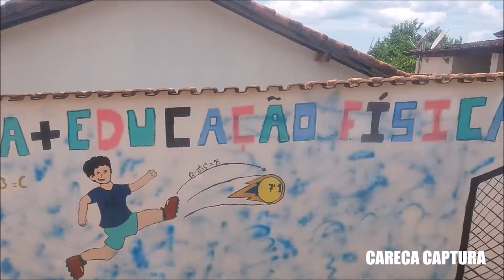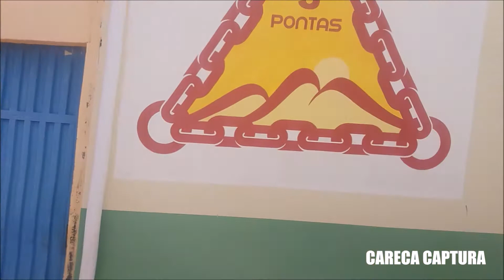Córrego do Ouro Minas Gerais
Algumas ruas.